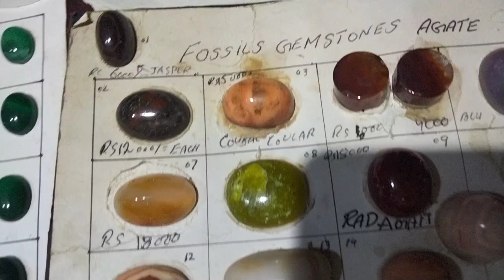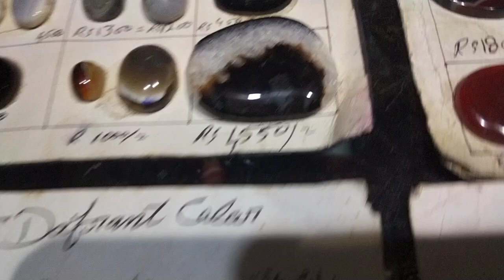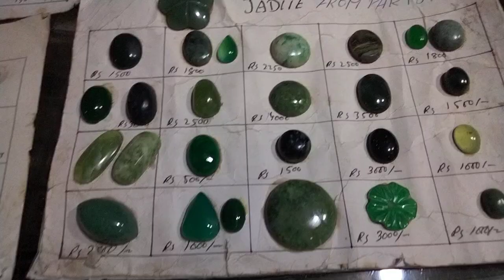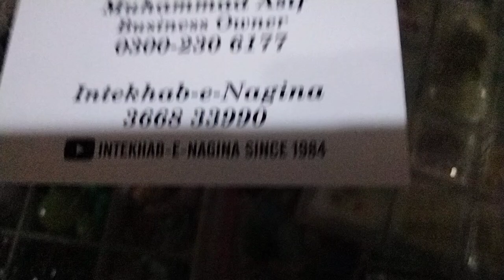Aqeeq (Agate) Complete Information and Collection.